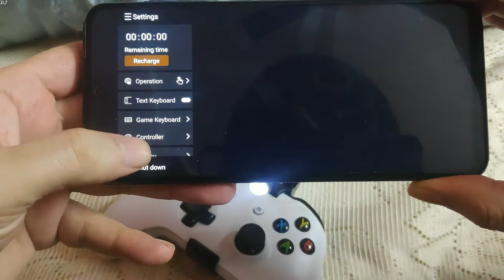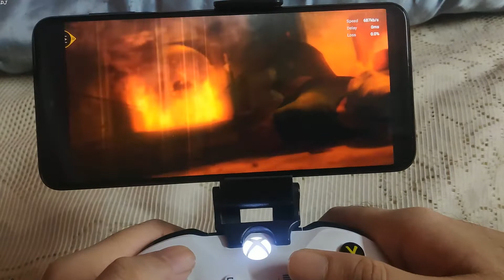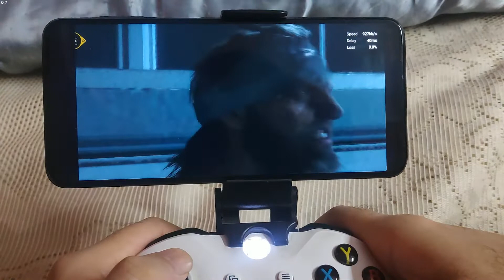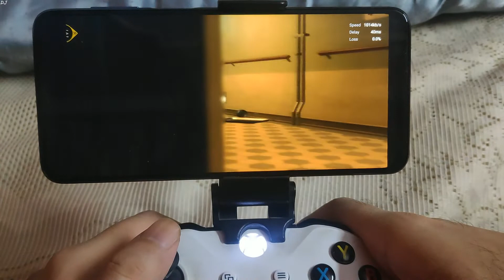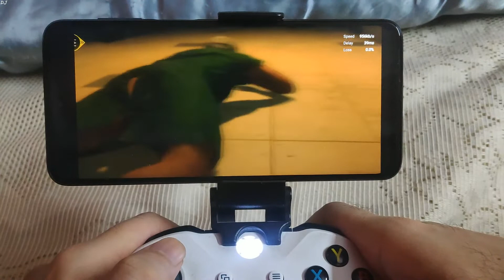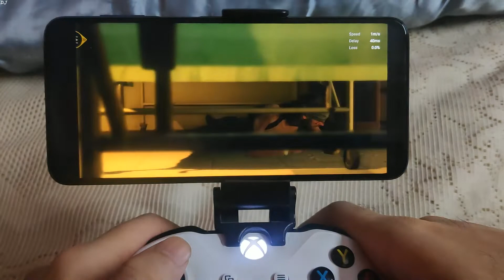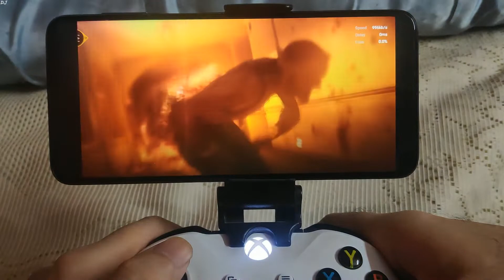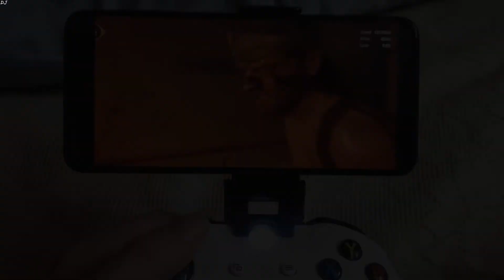Redmi Note 9 Pro Metal Gear Solid V The Phantom Pain Android Gameplay Netboom Cloud Gaming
Monthly plan available for Rs 890 / 12.1  USD + 80 Hours Playtime [Price is not fixed] .

Using Netboom service in India using a standard 2.4 Ghz VDSL broadband connection . My download speed is 5 MB/second and Upload Speed is 1 MB/second . Auto settings are used in Netboom . Atleast 15 Mbps speed is recommended with a 5 Ghz wi fi channel .

This video was created in Movavi Video Suite 17